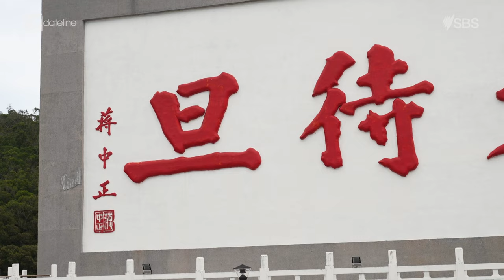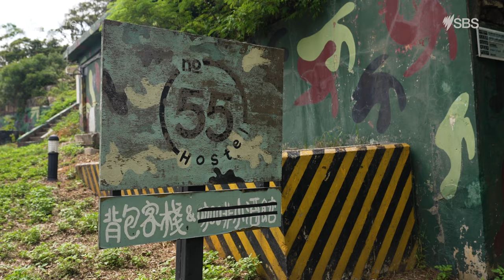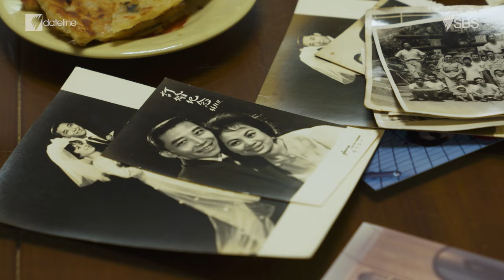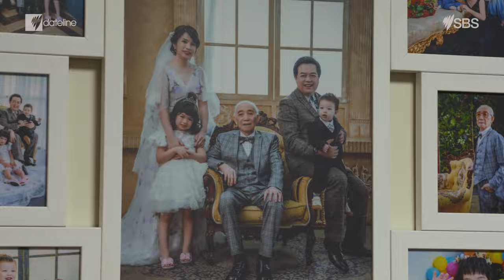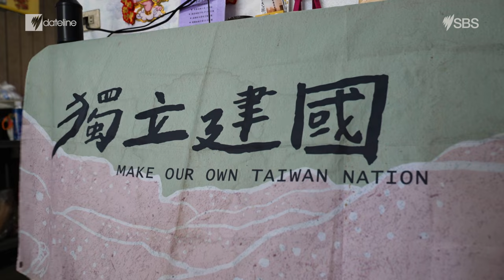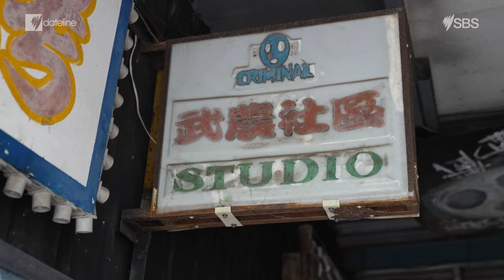China-Taiwan Tensions: Preparing for War (Reupload) | Full Episode | SBS Dateline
In this two-part special Jennifer Wong reports on China's rise in power. This second part looks at China's increasing threats against Taiwan, and how the Taiwanese feel about their identity and future.

00:00 Introduction
01:00 Politician Enoch Wu on Taiwan's preparedness for China's potential military attack
02:55 How serious is the threat from China and how can the Taiwanese prepare?
05:03 Why China increases military pressure against Taiwan
06:43 The Taiwan government says it wants peace
09:02 China's grey zone tactics: disinformation, cyber-attacks and economic coercion
10:11 Frontline Matsu Islands live under the threat of China's invasion
11:58 How Chinese ships illegally dredge sand in Taiwan's waters
16:50 A brief history of Taiwan
18:22 What’s stopping other countries from recognising Taiwan?
19:18 Is it the Republic of China or just Taiwan? The Taiwanese are divided
27:33 The status quo